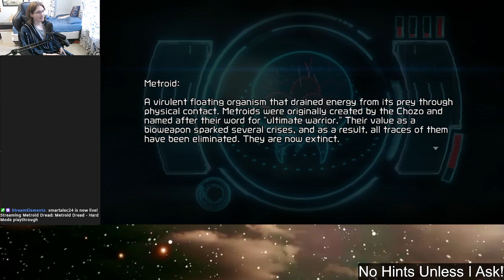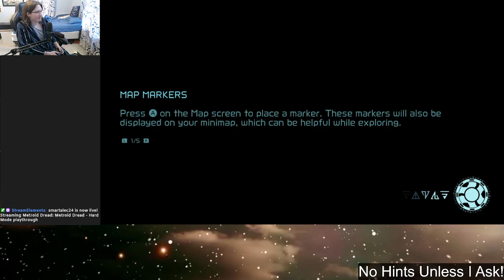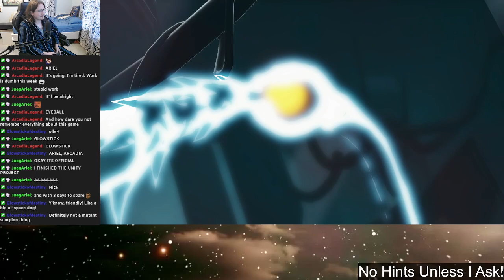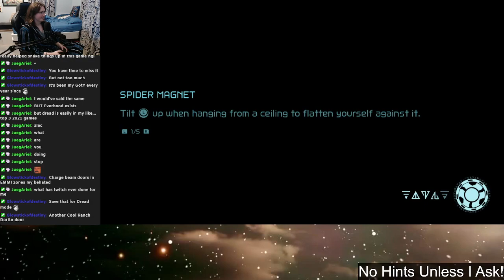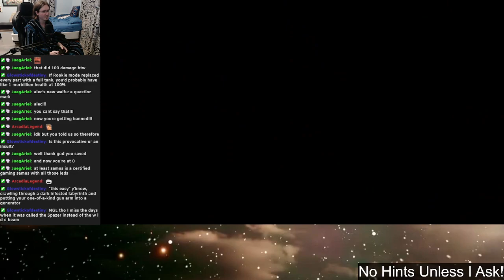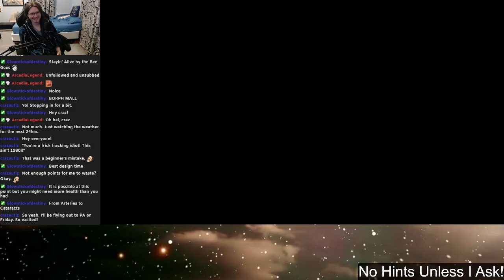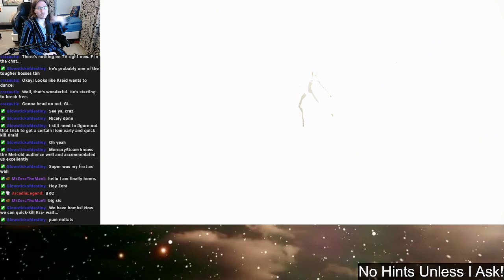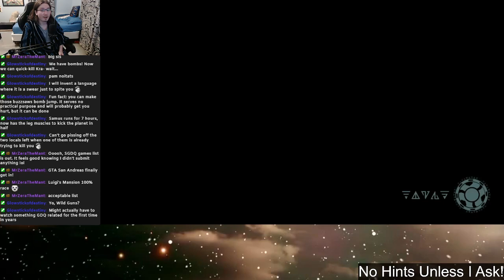smartalec24 - Stream Archive | 4/4/2023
Games Played: Metroid Dread